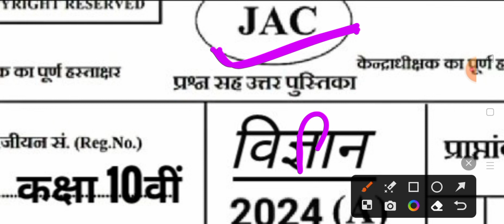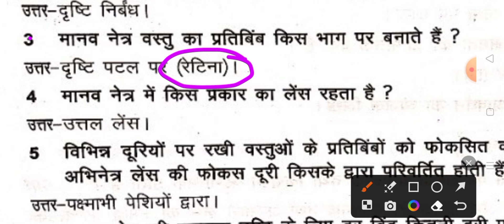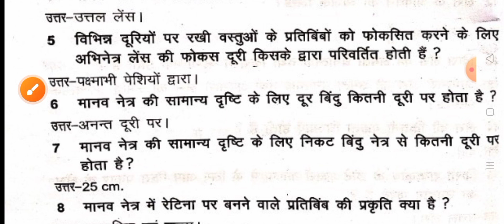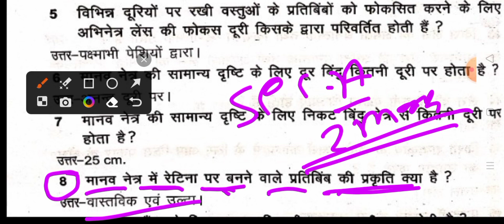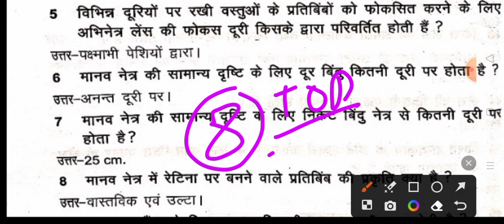Jac board class 10 Science Viral Subjective Question 2024 |Jac board science important question 2024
जैक बोर्ड कक्षा 10 विज्ञान वायरल क्वेश्चन 2024😲| Jac Board class 10 Science Viral objective question

                      comments ,share 🙏

🛑 दोस्तों  मैं BIKRAM SINGH आप सबको हमारे YOUTUBE CHANNEL (Focus-AB) में बहुत - बहुत स्वागत करता हूं  | दोस्तो ये CHANNEL आप सबके लिए बहुत ही ज्यादा जरूरी है क्योंकि दोस्तों इस CHANNEL में आप सभी के लिए STUDY से जुड़ी हर एक  Update और  पढ़ाई की CONTENT मैं आप सभी के लिए रोज 8-9 बजे के बीच इस चैनल में विडियो UPLOAD करता हूं  साथ ही जबरदस्त Motivation की वीडियो भी Upload करता हूं  💯 और आपके Exam से संबंधित महत्वपूर्ण क्वेश्चन भी कराए जाते हैं |
  जैसे :-
🎯CLASS :- 8th,9th,10th  (JAC / CBSE  & सभी बोर्ड all subjects)
🎯CLASS :- 11th , 12th ( JAC / CBSE & सभी बोर्ड  Art's, commerce, Science & all subjects )
🎯 JHARKHAND &  BIHAR POLYTECHNIC
🎯 CUET
🎯 NEET
🎯 JEE
🎯 B.SC , B.com , I.com

🛑 तो दोस्तों  इस CHANNEL में  आप सब ज़रूर से ज़रूर हमारे साथ बने रहें  और  यहां से अच्छे से तैयारी करके EXAM में BEST RESULT करें

🔴 VIDEO TOPIC 👇👇

Jac board class 10 Science Top 8 Subjective Question
Jac board Science Viral subjective question 2024 Class 10
Jac board exam 2024 Science important question
Jac board exam 2024 class 10 Science Viral subjective question
Jac board exam class 10 Science Viral question 2024
Jac board class 10 Science Viral MCQ 2024
Jac board exam Class 10 Science Viral question
Jac board exam Class 10 Vigyan important subjective question
Jac board class 10 Viral subjective question 2024 Science
Jac board 21 February Science important question Jac board Class 10 Science Subjective Question
Jac board exam 2024 Class 10 Science Important question 21 February 2024
21 February 2024 Viral subjective question Science
Science important subjective question Jac board
science vvi subjective question 2024
class 10 social science subjective question 2024
class 10th objective questions 2024 science ka vvi subjective question 2024 jac board
class 10 social science subjective question jac board
jac board question  class 10 science subjective question 2024
matric science subjective questions 2024